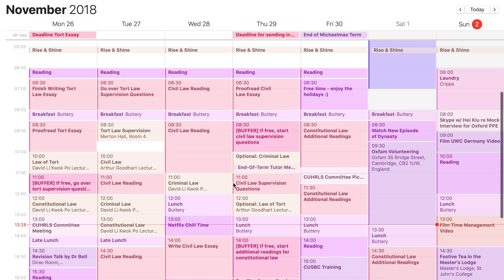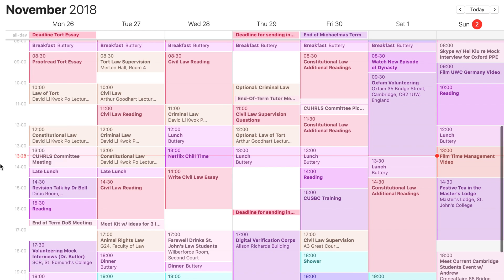HOW I MANAGE MY TIME AS A CAMBRIDGE LAW STUDENT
Elena